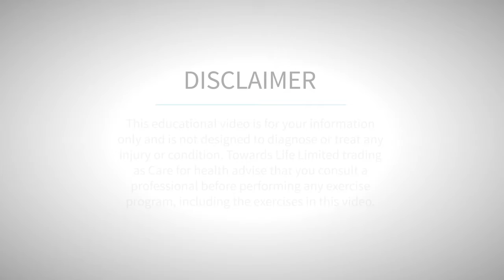Godalming sports therapist explaining how to stretch out the thoracic spine.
A short video from one of our sports therapists at Care For Health Godalming showing you a safe technique for extending and stretching the spinal extensor muscles. Great for cyclists who have to hold themselves in bent forward positions.

Care For Health strongly recommend that you consult with your physician/practitioner before beginning any exercise program.You should be in good physical condition and be able to participate in the exercise.
You should understand that when participating in any exercise or exercise program, there is the possibility of physical injury. If you engage in any exercise or exercise program on this channel, you agree that you do so at your own risk and assume all risk of injury to yourself.